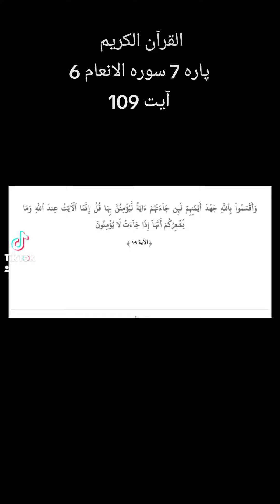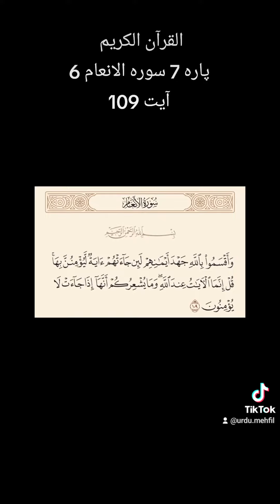Quran Para 7 Surah 6 Ayat 109